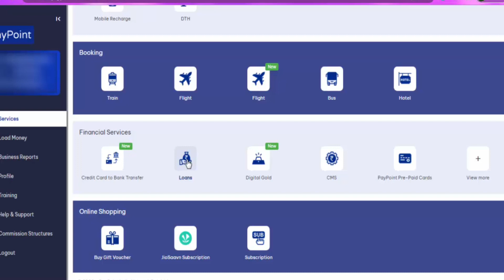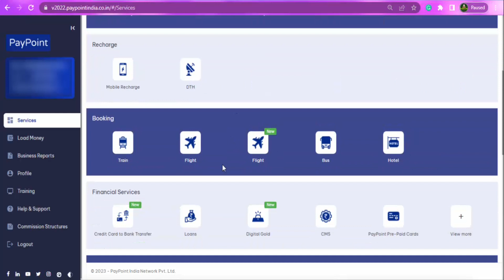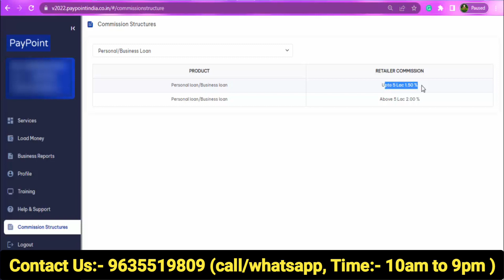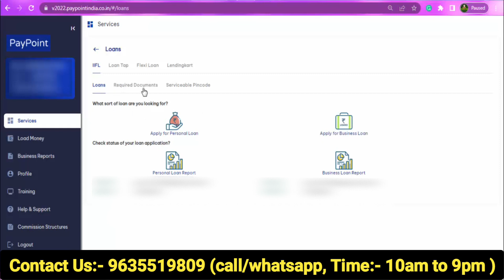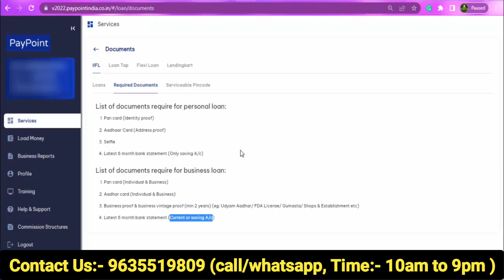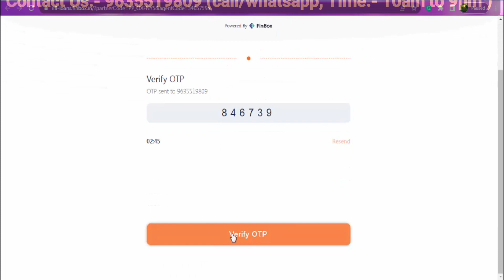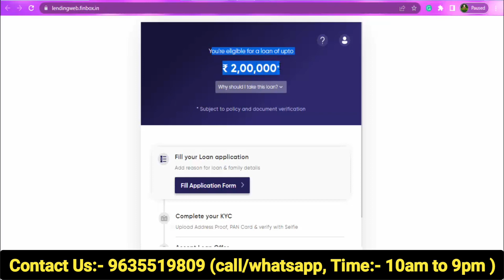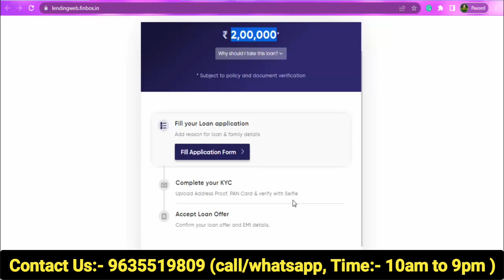Provide Loan and earn 70k per month 📢 Best business ideas 2023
Start your own loan business without Investment  | Provide Loan and earn 70k per month | Zero Investment Business idea 2023

Documents লাগবে
Aadhaar Card
Pan Card
Photo
Aadhaar Link Mobile No

My mobile
Oppo Reno6 Pro 5G

My Microphone
Maono AU-100 with 6 Meters Audio Cable  Price:₹849.00